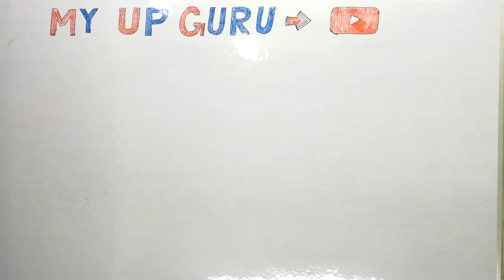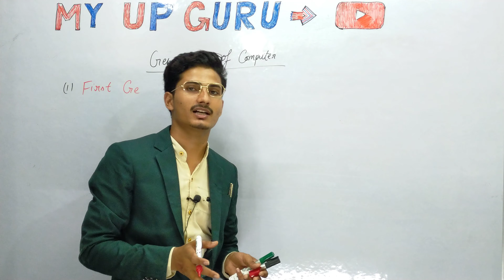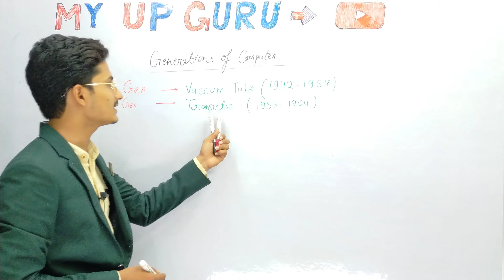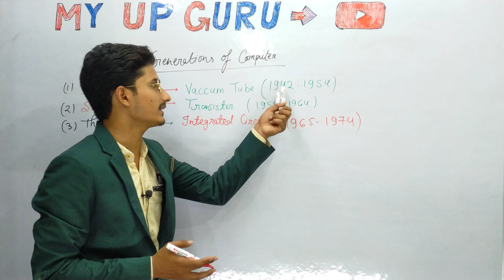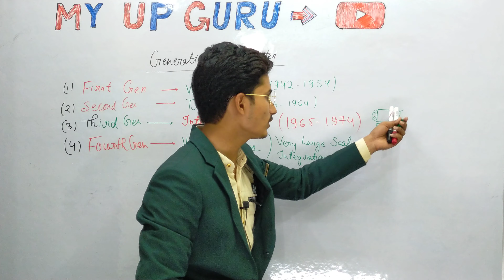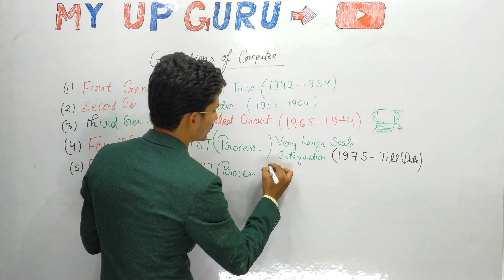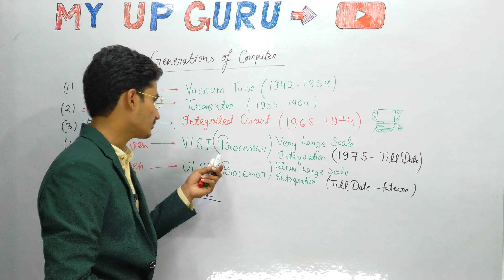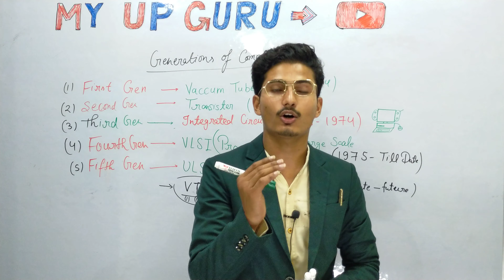CCC #4 || Computer ki Generation Kya Hai || My Up Guru ||Rahi Sidd||Computer Generation Full Details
Computer ki Generation Kya Hai || My Up Guru ||Rahi Siddique||Computer Generation Full Details